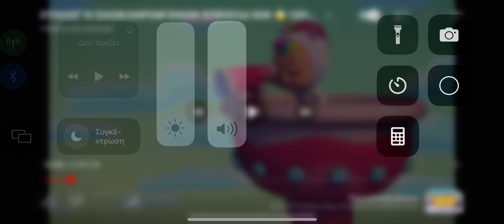15 Ιανουαρίου 2023